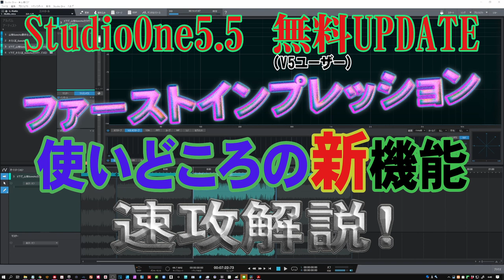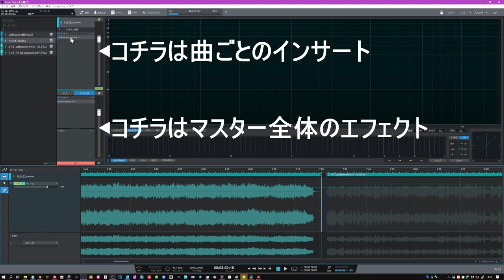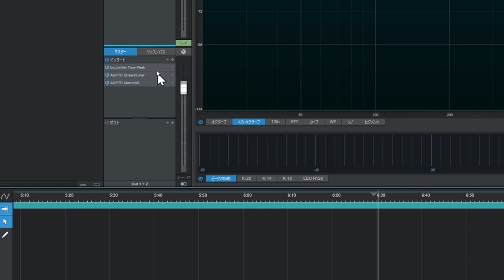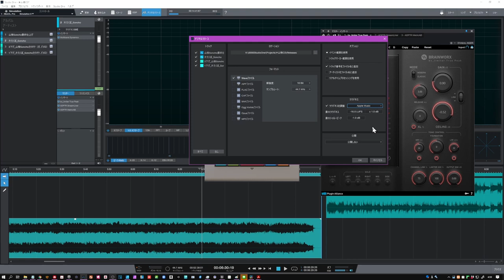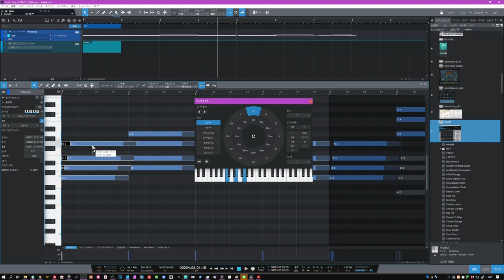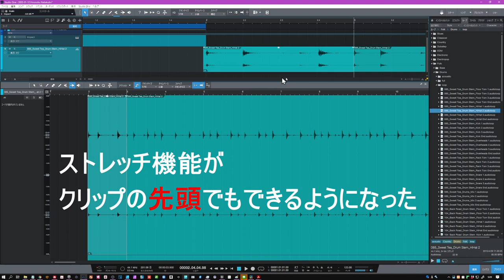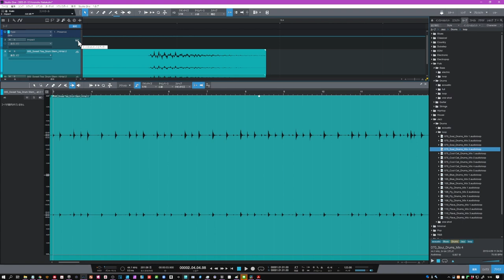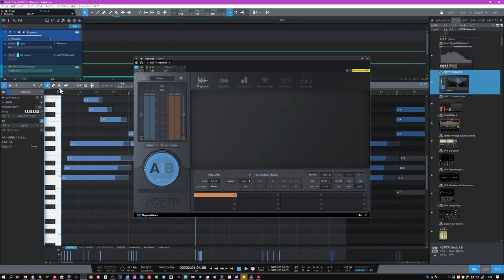キタぜ！ StudioOne5.5 UPDATE 速攻解説 皆が嬉しい「新機能」を中心に検証してみました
2022年1月12日　StudioOne5.5がリリース
プロジェクトページの強化などうれしい機能満載